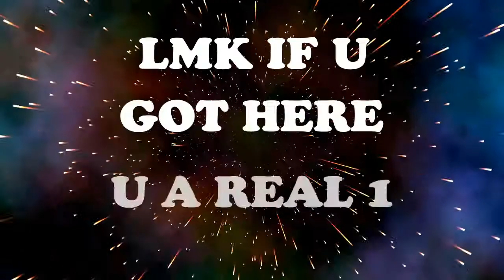Highlight reel 1